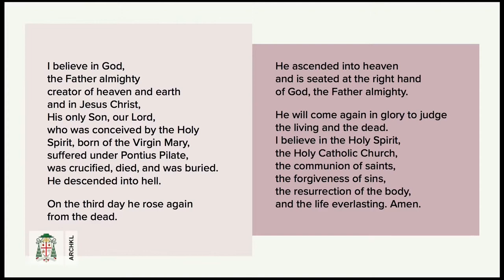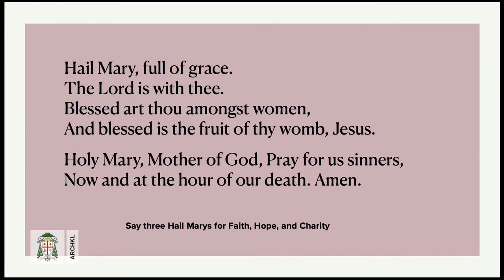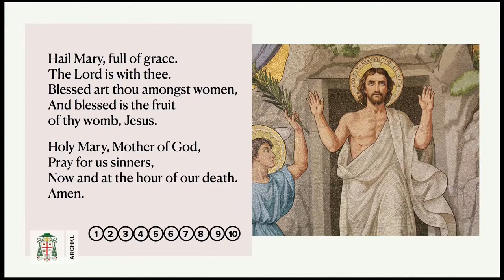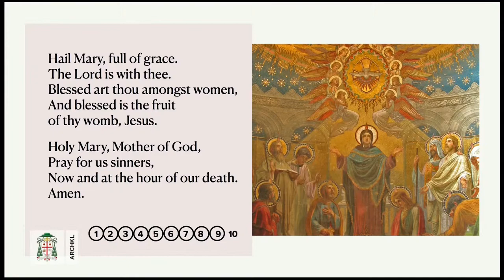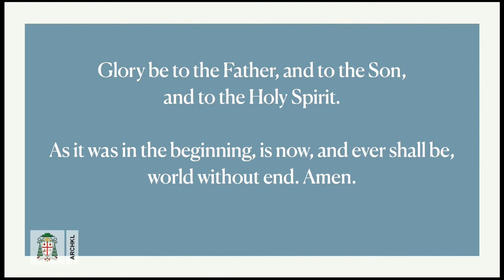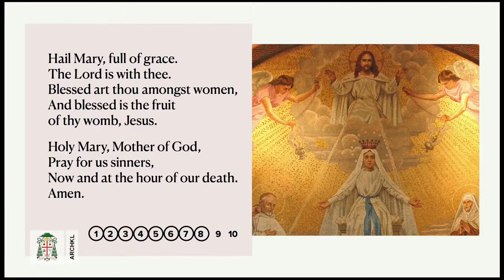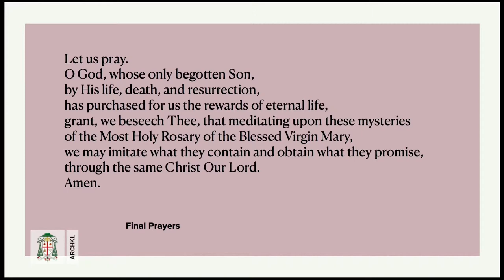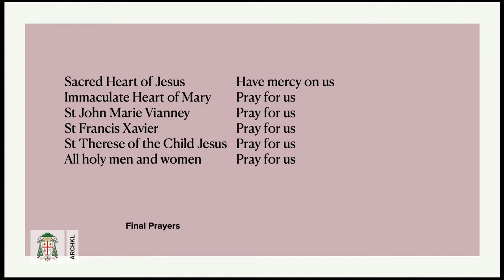Weekly Rosary with Archbishop Julian Leow